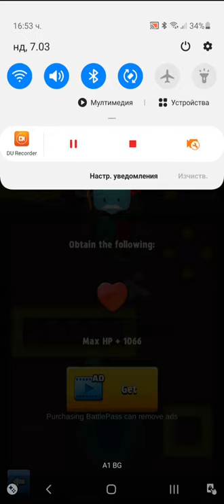Archero Chapter 17.Level-1 to 20